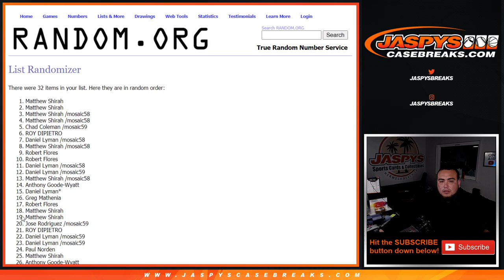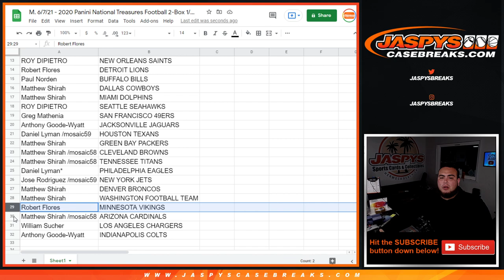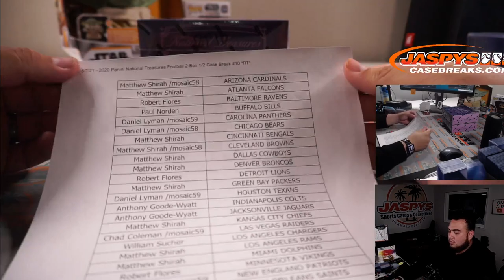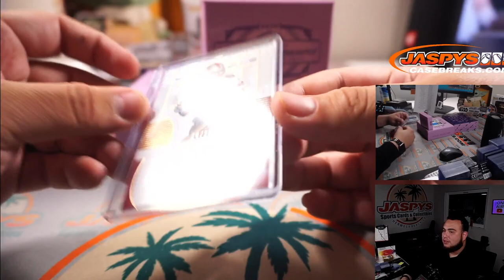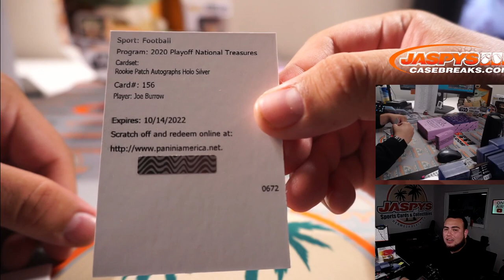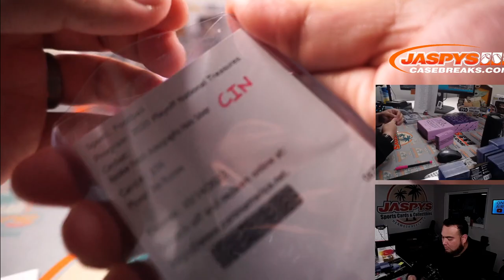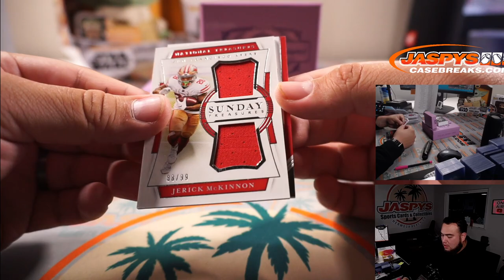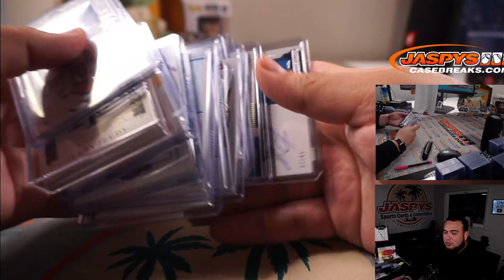M. 6/7/21 - 2020 Panini National Treasures Football 2-Box 1/2 Case Break #10 *RT*